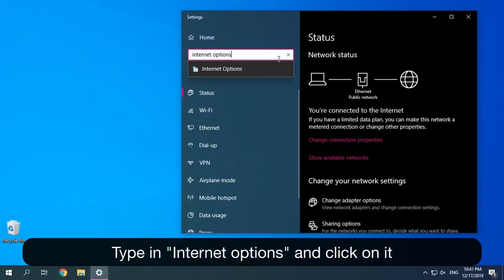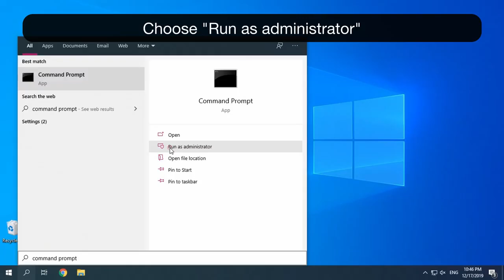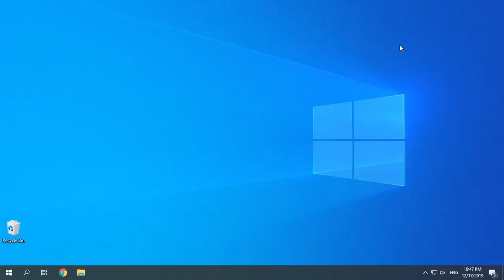computer no have network connection